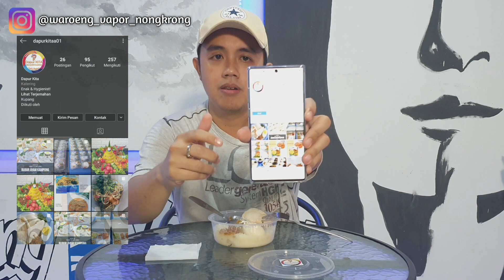BUBUR AYAM KAMPUNG DI KUPANG NTT || By Dapur KiTA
‼️Vaping 21+
📍 Jln. wj lalamentik no19, oebobo. KUPANG-NTT (Dpn Kantor PERTAMINA bkn SPBU)
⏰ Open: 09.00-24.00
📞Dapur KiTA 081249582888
PO (H-1)
Minimal 3 porsi pesanan (kalau mau dia antar)